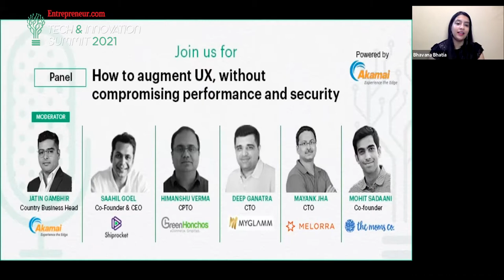Tech and Innovation Summit 2021: How to augment UX, without compromising performance and security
Jatin Gambhir, Country Business Head, Akamai India, Saahil Goel, Co-Founder & CEO, Shiprocket, Himanshu Verma, CPTO, Licious, Deep Ganatra, CTO, MyGlamm discusses how to augment UX, without compromising performance and security.

They talk on how customers implicitly trust brands, build digital trust and customer loyalty? Integrated digital ecosystem and subsequent complexity and impact on user experience Balancing between scale, performance and security & Cyber security - strategy, planning and execution.